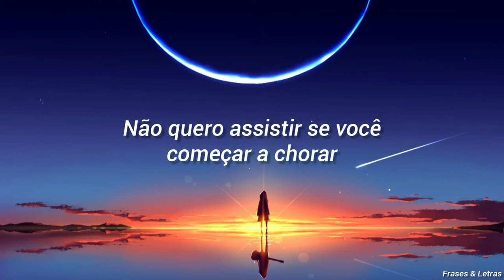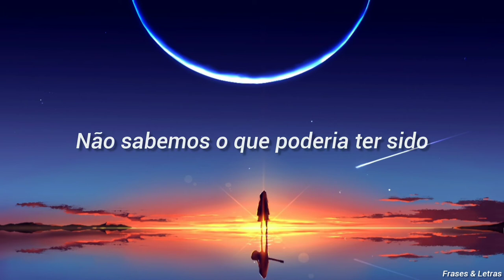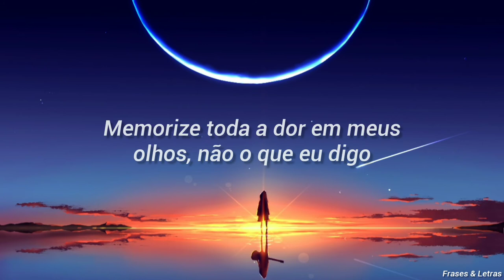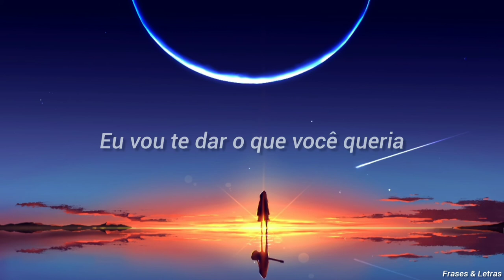Gone West - I'm Never Getting Over You (Tradução)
Créditos da imagem: Pinterest.com

Letra:

I want the end to be easier than the start
You were a hopeful heart that I shattered apart
I wanna say goodbye and disappear
Don't wanna watch if you break down into tears

Don't try to make me stay
'Cause I ain't gonna change my mind

Take a good look at the pain in my face 'fore you walk away
Memorize all the hurt in my eyes, not what I say
I'm gonna give you what you wanted
Though my heart will never stop
Tell you that I'm fine even though I'm not
You're gonna know for the rest of your life
This is true, I'm never gettin' over you
I'm never gettin' over you

We'll move on and you'll find somebody new
With everything I could never be for you
It's hard to hear, but time is a broken heart's best friend
And there's a morning waitin' for you
We don't know what could've been
What could've been

I can't stop you from leavin'
And you can't stop me from lovin' you

So take a good look at the pain 'fore you walk away
Memorize all this hurt, not what I say